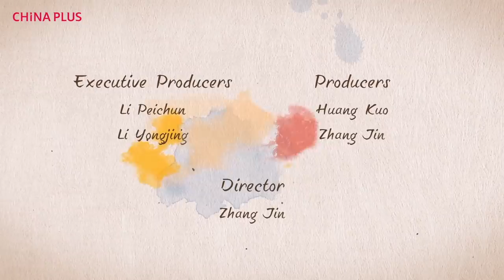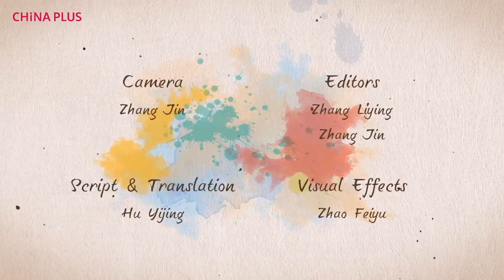In pursuit of Olympic glory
Every jump matters; every competition counts. For Xu Mengtao, a Chinese aerial skier, turning 30 years old is just a new start to challenge the impossible, to set new records, and to pursue gold and glory at the Winter Olympics.